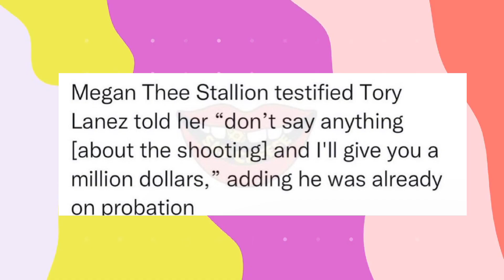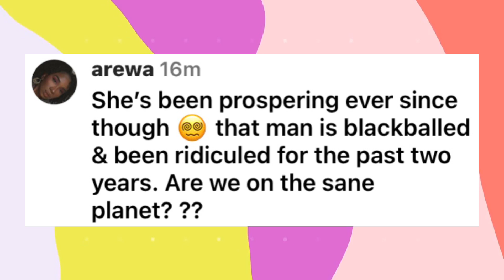Megan Thee Stallion Breaks Down In Court While Testifying Against Tory Lanez